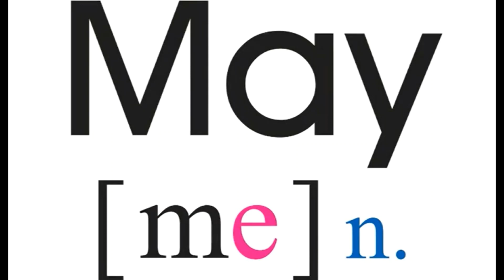月份英文發音